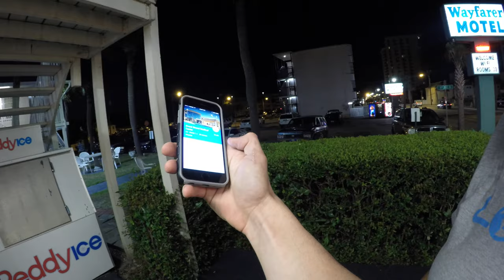Trying To Help Someone Out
people are so weird